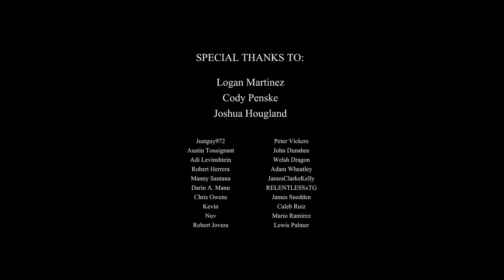Prepare for Patch 1.4 - General Tips From UE - The Division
OUR PRIMARY DESIGNER (Support his work please) bryangachuzdesign

Outro Song Courtesy of MottiveMB